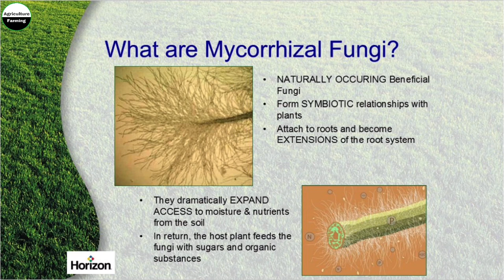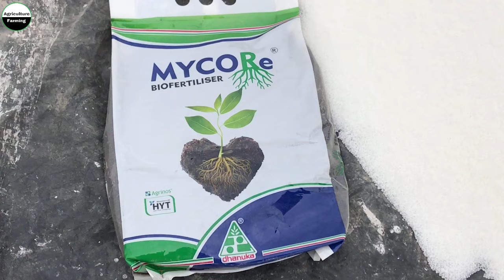Dhanuka Mycore Mycorrhiza | माइकोराइज़ा क्यों जरुरी है हमारी फ़सलो मे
किसान भाइयों आज Video में हम बात करेंगे की  Dhanuka Agritech का Mycore   (माइकोराइज़ा) के बारे में की माइकोराइज़ा क्या है, और Mycore क्यों जरुरी है हमारी फसल में, Mycore काम कैसे करता है  हमारी फसल में, और माइकोराइज़ा का काम क्या होता है, इसकी  मात्रा  क्या है प्रति एकड़, और इसकी क़ीमत क्या है, तो तह सब कुछ बात करेंगे इस विडीओ में, धन्यवाद.

mycore dhanuka telugu
Dhanuka AgriTech Ltd

agriculturefarmingranjeet